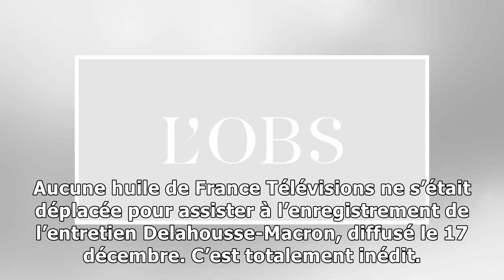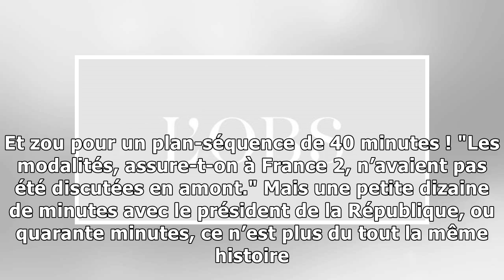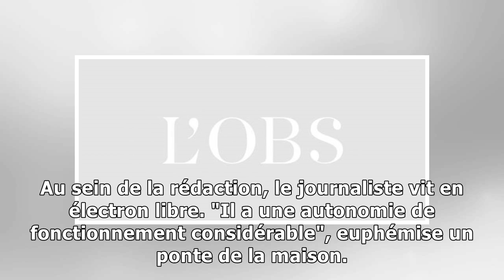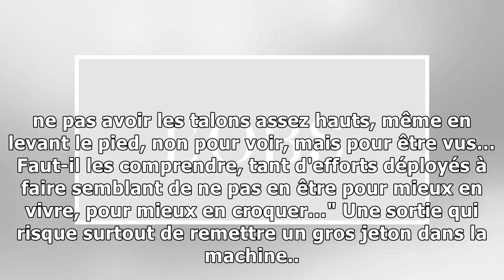Macron - delahousse : les coulisses du deal de l'interview "en marche"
Aucune huile de France Télévisions ne s’était déplacée pour assister à l’enregistrement de l’entretien Delahousse-Macron, diffusé le 17 décembre. C’est totalement inédit. En temps normal, pour un rend...